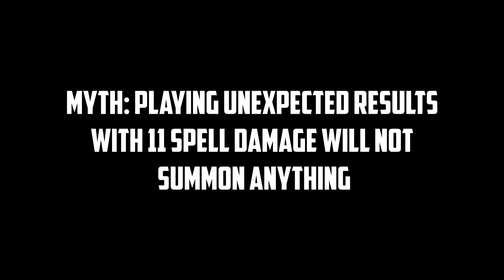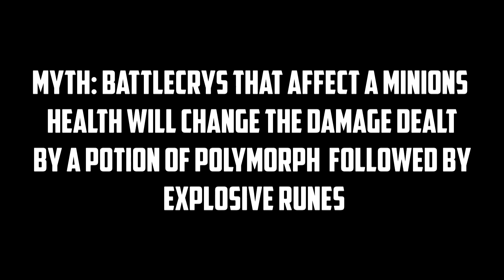Hearthstone mythbusters 64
If you have any myths you want tested please suggest them in the comments!